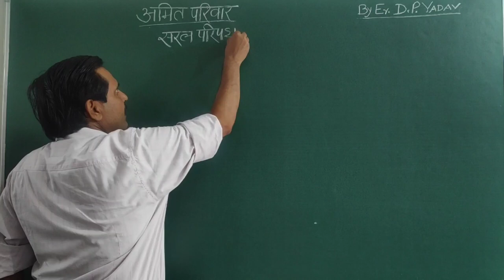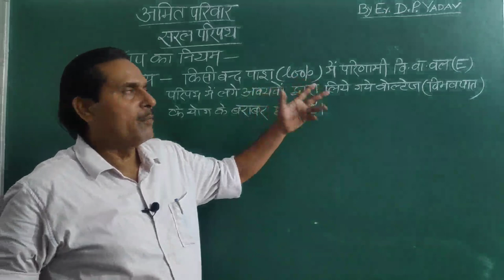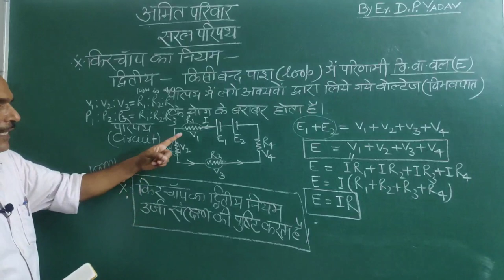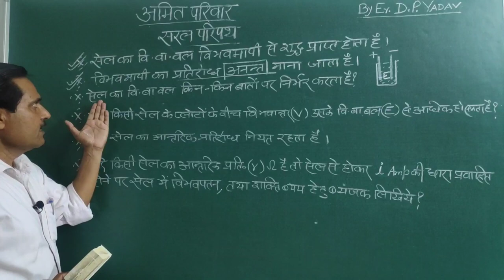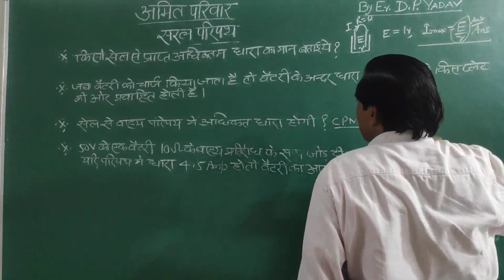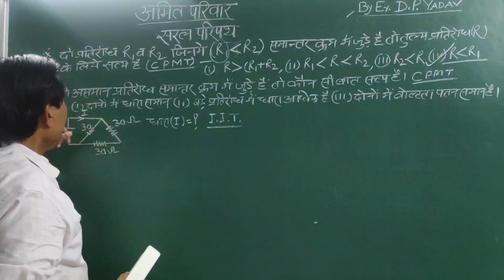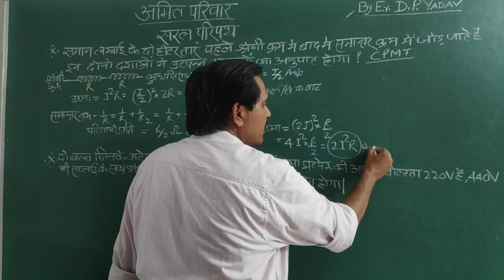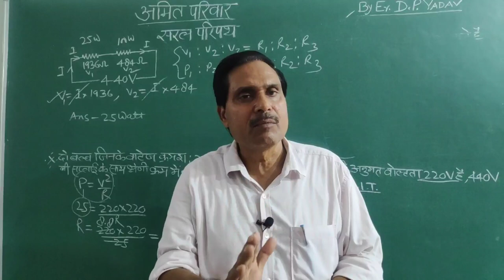सरल परिपथ - किरचॉफ का नियम एवं Railway,C.P.M.T,I.I.T के प्रमुख प्रश्नोत्तर